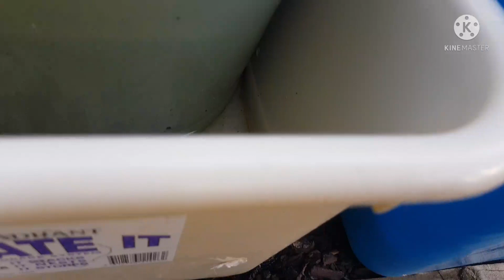first experiment safe water, time and energy lovenaturalgreen plantcare#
usually when we take care of plants, we need time to water every day, the problem is if we want to go away for a long time, then no one takes care of our plants... so let's see how to take care of the soil in this video